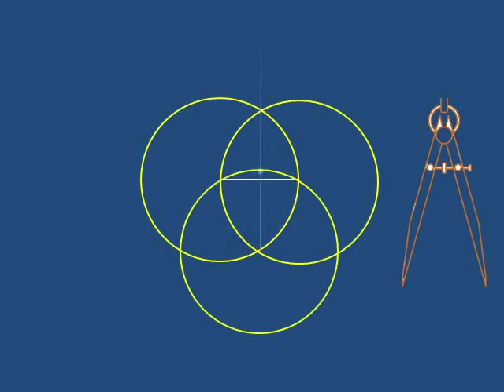Drawing a pentagon- method 01